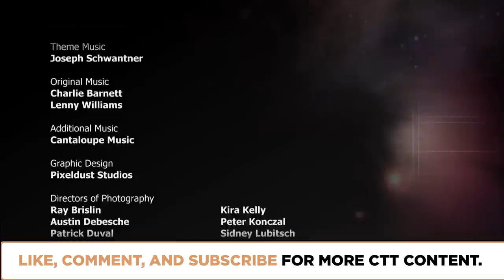Would Intelligent Aliens Undermine God? | Episode 407 | Closer To Truth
Whether extra-terrestrial intelligences exist has profound implications for human religion. We are either alone or not alone in the universe, but no matter the ultimate answer, theists and atheists will each mold that answer, alone or not alone, to fit their opposing worldviews. Featuring interviews with Steven Dick, Russell Stannard, Paul Davies, Robin Collins, and Douglas Vakoch.